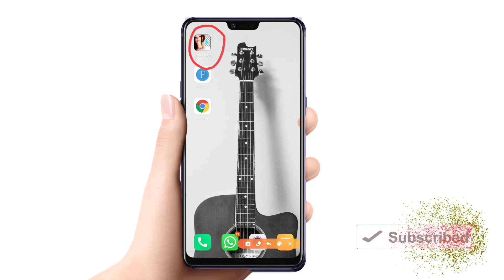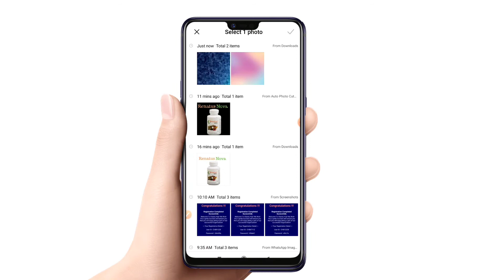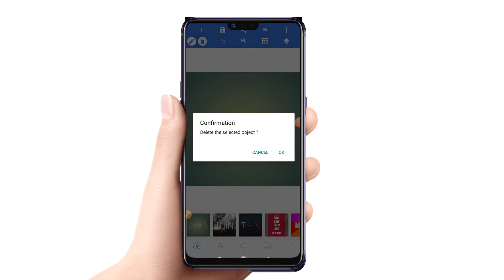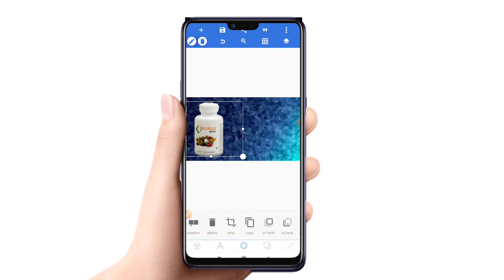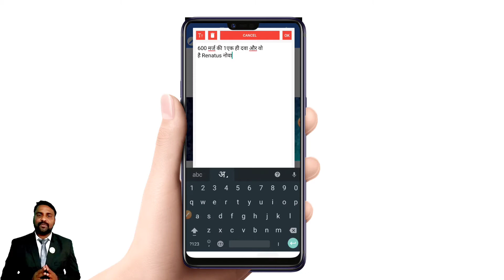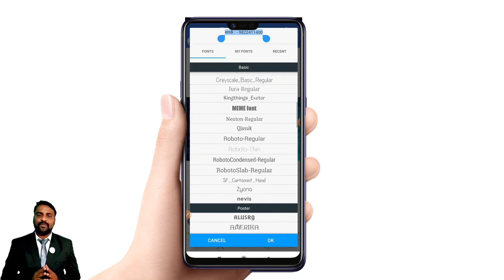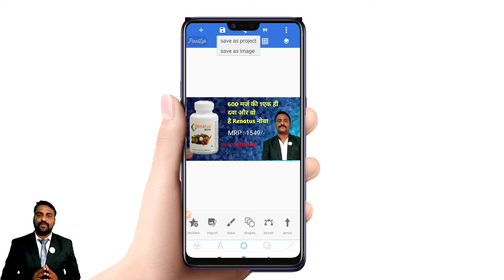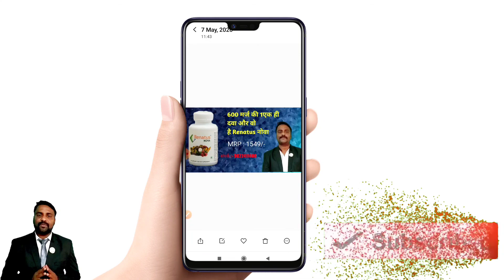How to create promotional banner | बैनर बनाना सिखे | Renatus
Hello friends , I am rakesh mudliyar from Nagpur. Welcome to you my you tube channel.

new sign up process
step 2 menu ➡️ join now
                 placement under:- IRD76753686
step 4 fill personal details
step 5 preview and submit

मेरे टीम के साथ जुड़ने के लिए।

renatus wellness में रजिस्टर करने के लिए कृपया नीचे दिए गए लिंक पर क्लिक करके फॉर्म को पूरा भरकर भेजिए।